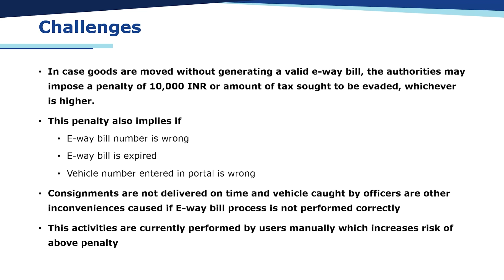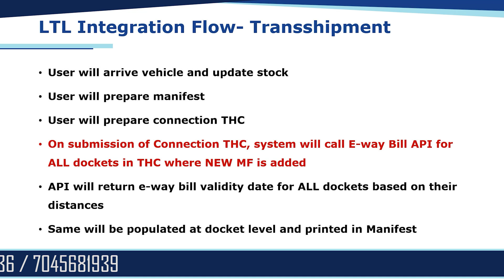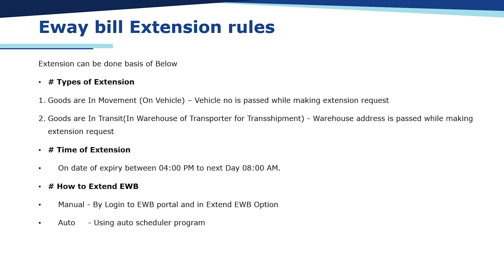The Ultimate Guide To CREATE E-WAY BILL BY USING WEBXPRESS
in this video, we will see How to create E-WAY BILL by using WebXpress

Eway bill Integration
Generating an E-way bill and maintaining it through the entire journey of that invoice is a difficult task
Webxpress makes it simpler by using API integrations that do the job of generating, verifying and extending e-way bills throughout its course
Through API and GSP, Webxpress is connected to the NIC portal to facilitate these activities
E-way bill is verified, consolidated and extended via API and schedulers, reducing user tedious tasks and making them less prone to human errors.

Connect with WebXpress on social media for the latest update, offer and more: